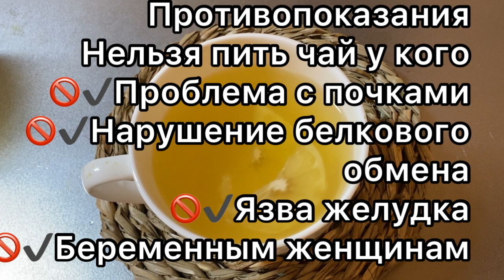НАРОДНОЕ СРЕДСТВО ОТ КАШЛЯ.Как избавиться от кашля за 1 день. Лучшее средство от кашля.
Наступила зима, воздух стал более влажным, температура понижается. Вместе с изменениями в природе начинается время вирусов и простуды.

Наряду с традиционными аптечными препаратами многие используют для лечения кашля еще и народные средства. Одним из них является и настой из меда и лимона. Он представляет собой натуральное средство, помогающее быстро устранить неприятные симптомы простуды.

лавровый лист
1 ч  ложки меда
имбирь
лимон

Видео несёт ознакомительный характер. Помните, самолечение опасно для вашего здоровья. За консультацией по поводу применения любых лекарственных препаратов и методов лечения, обращайтесь к врачу.